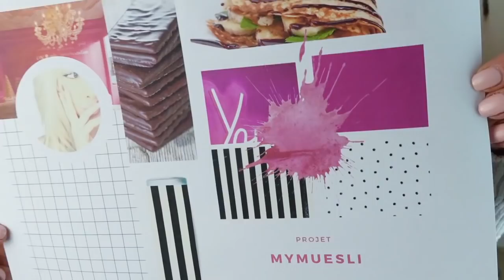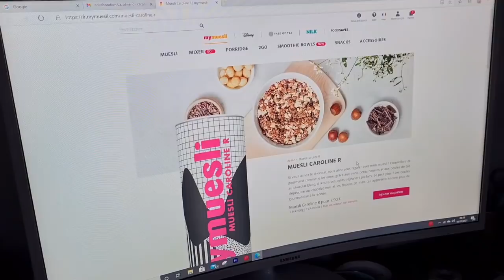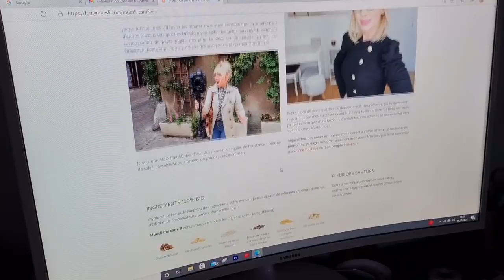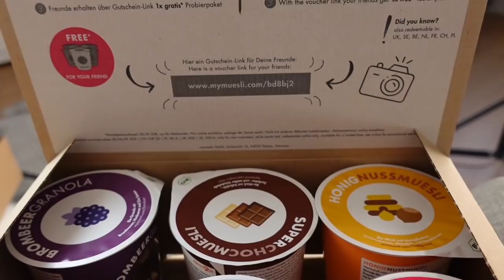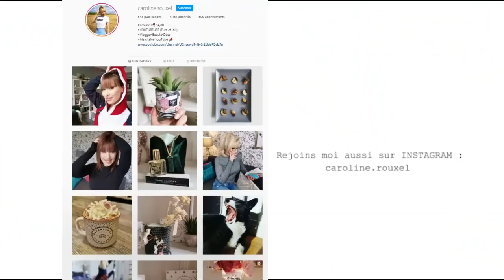ANNONCE DE MON PROJET !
GROSSE ANNONCE DE MON PROJET !

cette vidéo est en collaboration avec la marque mymuesli
Lien pour commander :
6 mymuesli2go offert* dès 10€ de commande